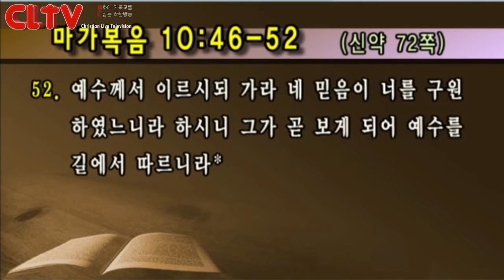CLTV파워예배(HD)_금요성령집회(17회) 선한목자교회(유기성목사)_'맹인의 심정으로'